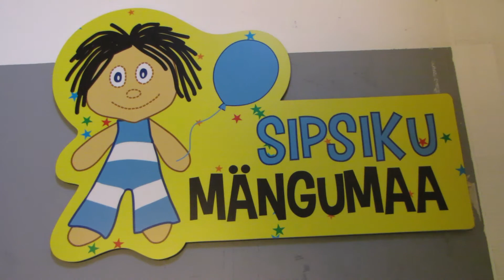TKÜ laste jõulupidu „Sipsiku mängumaal“ 13.12.2015